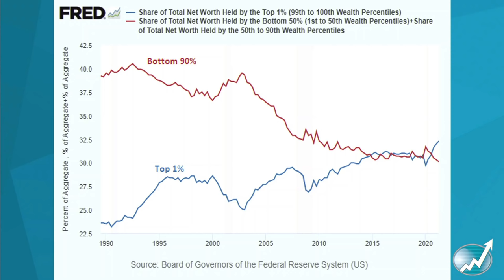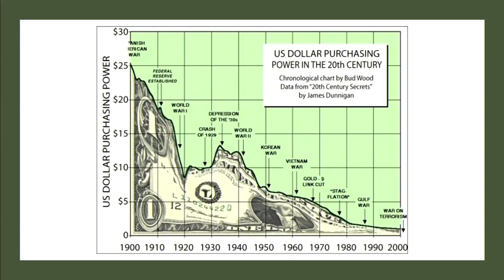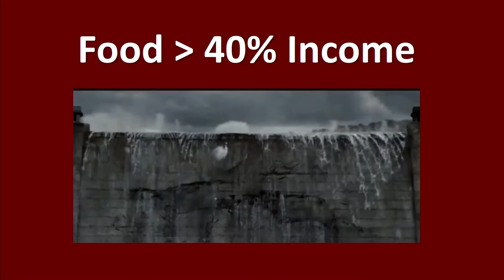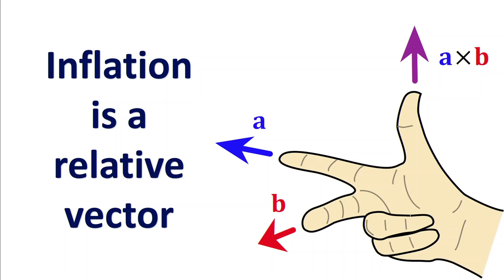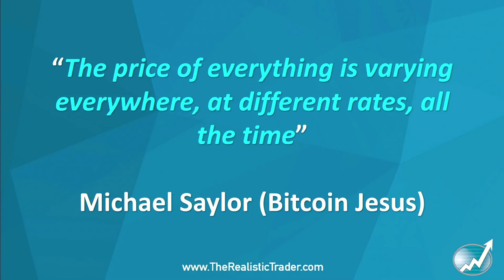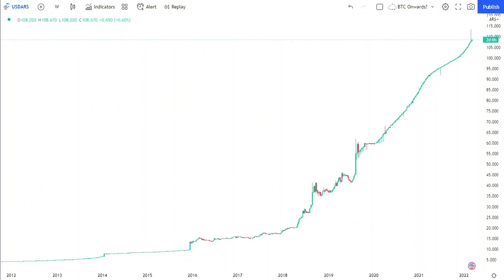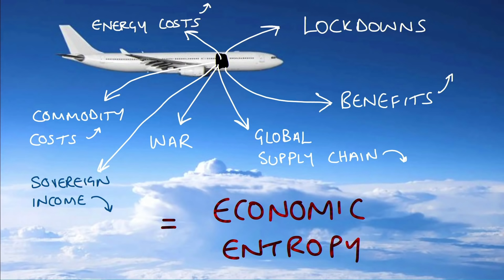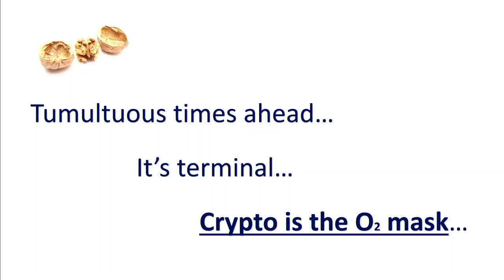Bitcoin Is Economic Energy...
Another presentation from the recent RT event. Big shout out to Bitcoin Jesus Michael Saylor for his analogies which I explain in this...

*Relation of Money to Work*

- Throughout history, anything has been used as money or currency, including shells, wood, paper, metal, rocks, and even sex.
- Due to inefficiencies of gold and other currencies, paper and money as a ledger have become important.
- Money can be seen as a ledger, or a spreadsheet that indicates who owns what.

*Understanding Money*

- Money is based on practicality, and day-to-day functions.
- Banks are continuing to purchase mainframes to run the code.
- The Federal Reserve has editing privileges on the money database, which they use to make more money.
- The Cantelon Effect, or Cantelon Benefit, is a phenomenon where governments or central banks can pre-create and invent new money and buy goods and services at a current market price not yet affected by currency supply.
- This creates inequality, as the top one percent of individuals use the Cantelon Effect to obtain more assets than the bottom ninety percent of the population.
- The effects of the Cantelon Benefit are felt over the course of 12 to 24 months, as it takes time for the new currency supply to percolate into the economy.

*Quantitative Easing*

- Quantitative easing (QE) is a measure taken by central banks to inject liquidity into the economy.
- Banks take advantage of QE by absorbing much of the resulting liquidity and not properly distributing it, leading to an increase in the rich-poor divide.
- Helicopter money is an alternative form of QE where money is given directly to citizens’ bank accounts - this is the basis for Central Bank Digital Currencies (CBDCs).

- Many governments are considering Universal Basic Income (UBI) as a solution to poverty.
- CBDCs are seen as a potential enabler for UBI as governments would be able to digitally monitor and control citizens’ spending.
- Governments could use CBDCs to restrict citizens’ spending to certain ‘approved’ outlets, and block accounts for those who disobey social or political rules.

*Control of Currency to Control People*

- Controlling the currency of a country has historically been a way for powerful nations to exert control over weaker countries, often with devastating consequences.
- Printing money is linked to price inflation: the purchasing power of the US dollar has been decreasing since the 1900s, partly because the US Dollar is slowly dying.
- Governments have manipulated the basket of products used to measure price inflation (CPI) to create a Goldilocks number, and removed assets from the basket if their prices are too high, such as what happened with cod in the North Sea. Mortgage payments have been removed from the CPI basket since the 1970s.

*Relative Inflation*

- Inflation is not a universal constant. It is relative to each person and changes depending on what they buy, what they spend, and how they spend their time.
- Bitcoin Jesus correctly states, "The price of everything is varying everywhere at different rates all the time".
- The average inflation rate needed to stay ahead of poverty is 15-25% per year, but to really live a life of wealth you need an inflation rate of 25-50% per year.

*Profit Growth*

- A business should strive to reach a goal of a 20-30 grand a month profit in order to be successful.
- Bitcoin, the world's most boring cryptocurrency, has grown at a compound annual rate of 200% over the past 10 years.

*Dilution*

- People in high paying, high-powered jobs might have the misconception that they are “comfy”, but with the dilution of economic energy, they will not be “comfy” in 10 to 15 years.
- The “economic energy” to “currency” ratio is like “oxygen” to “blood”; blood is useless to a person "if there's zero oxygen in that blood”.
- In today's world, a lot of economic energy is being “sucked out” and “blood is extracted from the economy”, leading to a “hell of a hole of pain”.
- Bitcoin is the “oxygen mask” that can help bypass this process.

*Stealth Tax*

- A stealth tax is a way to pay for a war without asking for increased taxation, by instead diluting the currency supply. This causes monetary inflation, which eventually leads to price inflation.
- By diluting the currency supply, you eventually run into a situation of trust loss and lack of confidence, due to monetary inflation caused by the stealth tax. This can then result in an economic crash and a reset.

*Bitcoin and the World Economic Forum*

- Klaus Schwab, founder of the World Economic Forum, believes the current pandemic creates an opportunity to imagine, re-imagine, and reset the world.
- Schwab has written a book, titled "The Great Reset". This book lays out what could happen over the next 10-15 years and includes topics on Central Bank Digital Currencies (CBDC's).
- Reading this book is essential if you are concerned about your future and your financial situation.